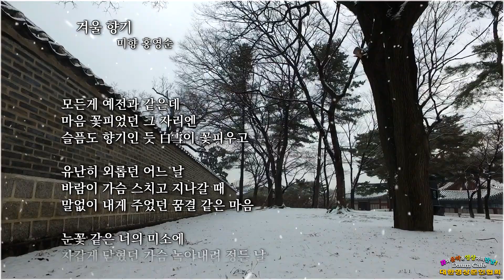겨울 향기/ 미향 홍영순(영상:개울)